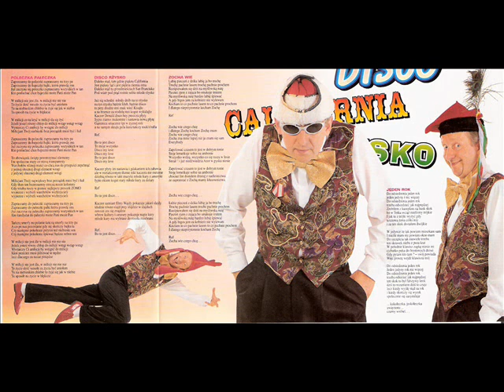Andrzej Rosiewicz - Jeden rok [Disco Rżysko California (STD 263)]